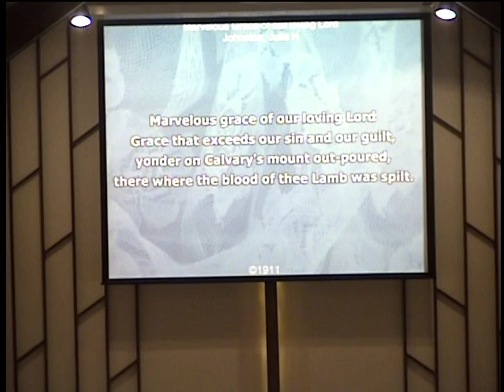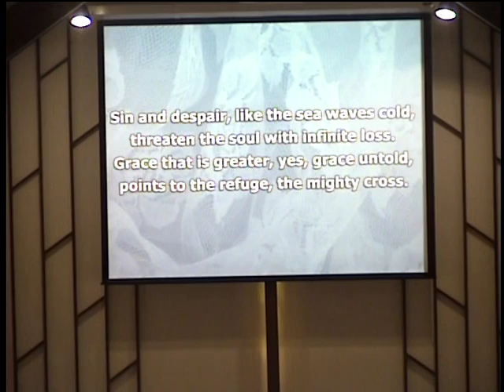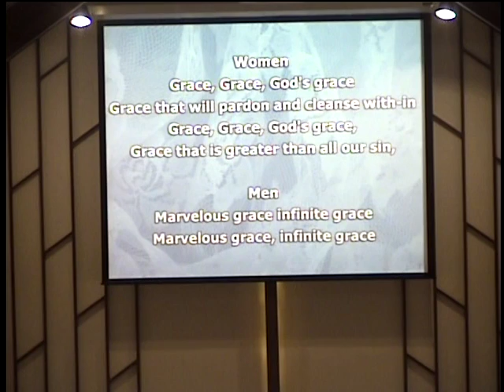9.13.20 Ben Schlege Part 3